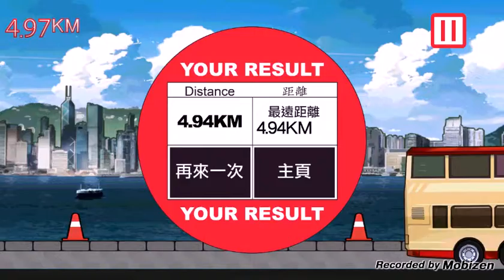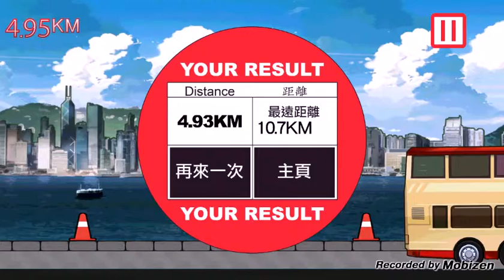玩game 玩到我……XDD!打來打去都打唔贏？ :X!等埋啦！